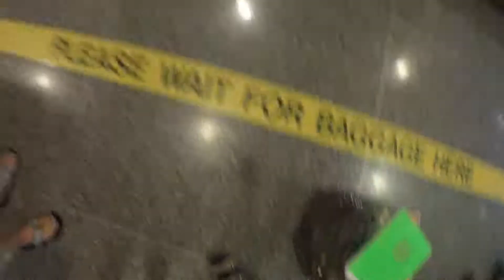OKLAHOMA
Peep the video length